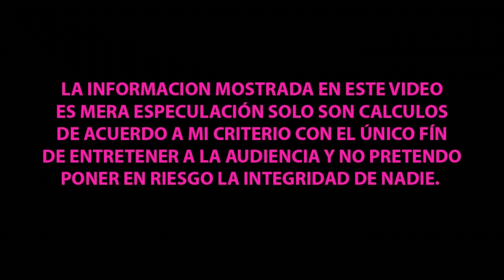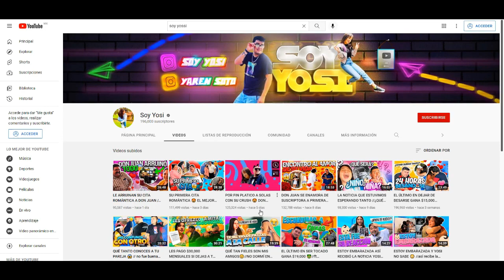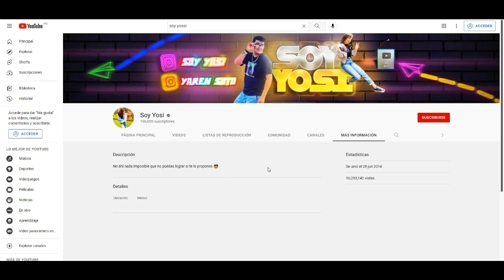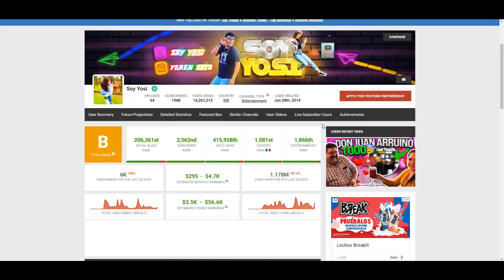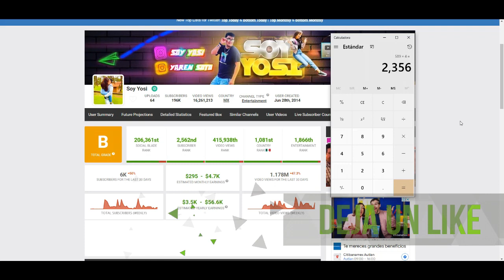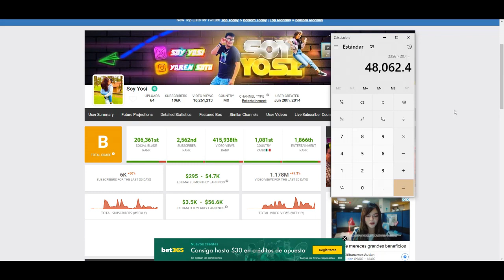¿CUANTO GANA SOY YOSI EN YOUTUBE? | ¿CUANTO GANAN LOS YOUTUBERS?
Hola que tal amigos en este video analizaremos cuanto es el estimado que se lleva el canal de Youtube de SOYYOSI cuantopagayoutube cuantogananenyoutube cuantoganamiyoutuberfavorito , síguenos para mas contenido y déjanos saber en los comentarios que otros youtuber te gustaría que analizáramos.

SOY YOSI
CUANTO GANA SOY YOSI EN YOUTUBE
CUANTO LE PAGA YOUTUBE A SOY YOSI EN YOUTUBE
CUANTO GENERA EN YOUTUBE SOY YOSI EN YOUTUBE
CUANTO MONETIZA EL CANAL DE SOY YOSI EN YOUTUBE
SOY YOSI EN YOUTUBE TRANSMISION EN VIVO
SOY YOSI EN YOUTUBE  NUEVO VIDEO
SOY YOSI EN YOUTUBE
CUANTO GANA EL CANAL DE SOY YOSI EN YOUTUBE
SOY YOSI EN YOUTUBE  NEW VIDEO
CUANTO LE PAGAN A SOY YOSI EN YOUTUBE
CUANTO GANA EN SU CANAL SOY YOSI EN YOUTUBE
HOW MUCH DO YOU EARN ON YOUTUBE SOY YOSI EN YOUTUBE
HOW MUCH DOES YOUTUBE PAY SOY YOSI EN YOUTUBE